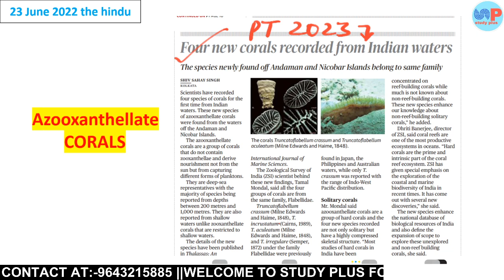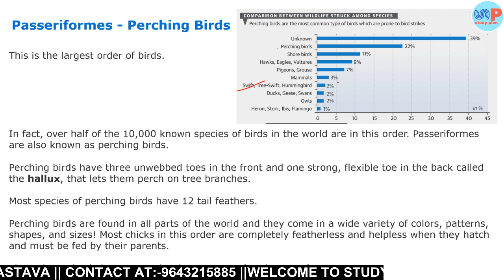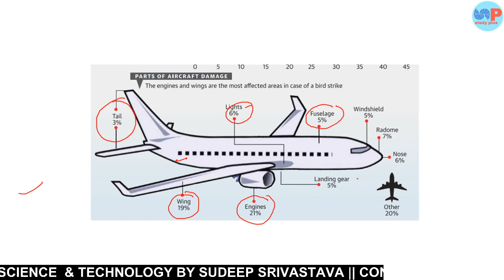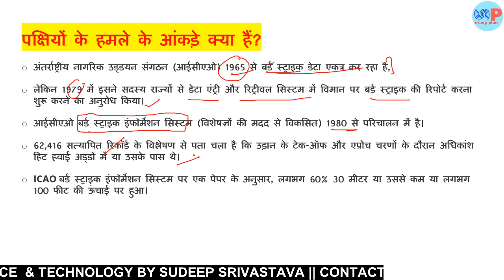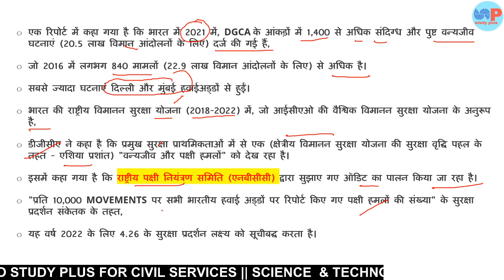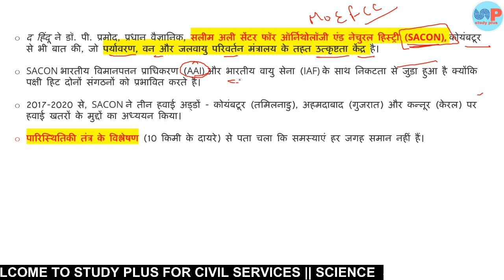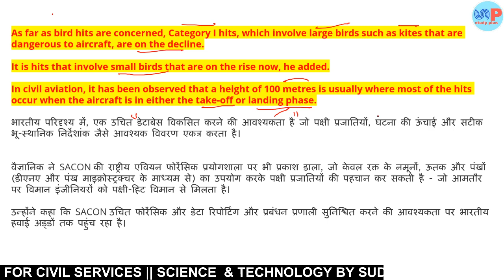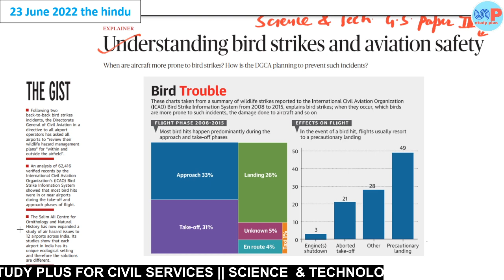Bird Strikes And Aviation Safety||बर्ड स्ट्राइक और विमानन सुरक्षा || sudeep sir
On June 19, a SpiceJet Boeing 737-800 on the Patna-Delhi sector (SG723) with 185 passengers was in the climbout phase (the period immediately after take-off during which the aircraft climbs to a predetermined cruising altitude) when it suffered a bird hit in its left engine. Ensuing visuals showed flame streaks. The engine was shut down and the flight returned to Patna about 20 minutes later. The same day, an Indigo Airbus A320N (6E-6394, Guwahati-Delhi) was taking off when it experienced a bird hit in the left engine. The aircraft returned to Guwahati about 15 minutes after its departure. In both incidents, some of the engine blades were damaged or had fractures. India’s civil aviation regulatory body, the Directorate General of Civil Aviation (DGCA), has ordered an inquiry. Further, in a directive to all airport operators, it has asked all airports to “review their wildlife hazard management plans” for “within and outside the airfield”. Being the monsoon season with heightened wildlife activity, this would include grass trimming, runway inspections, garbage disposal in operational areas and ensuring water drainage.